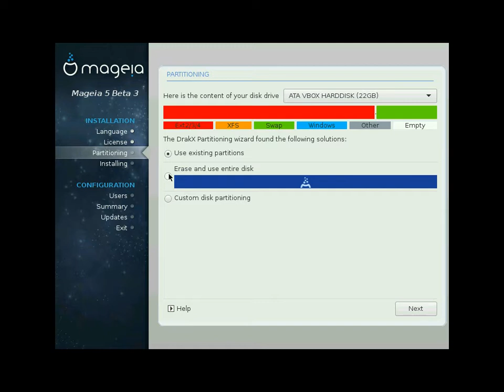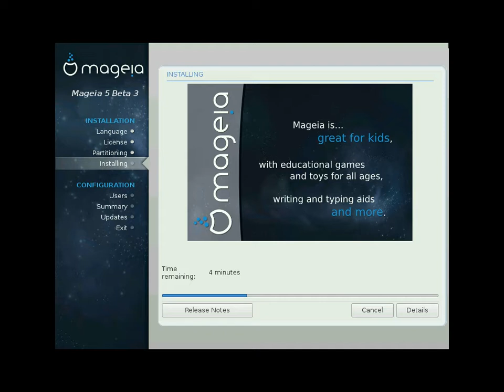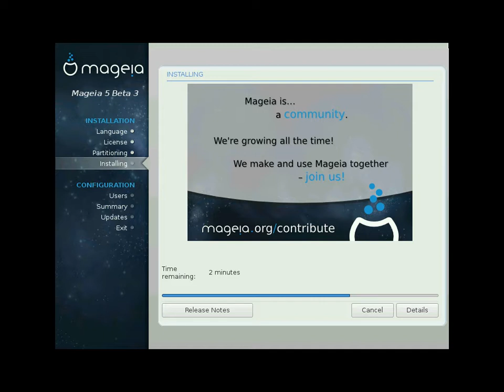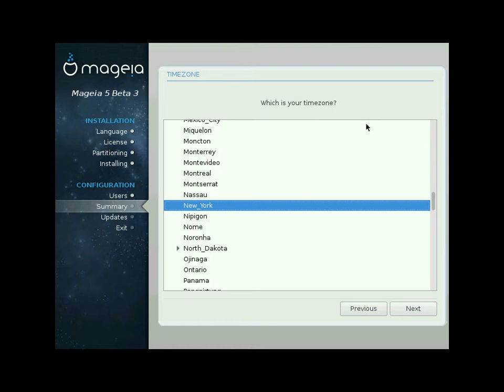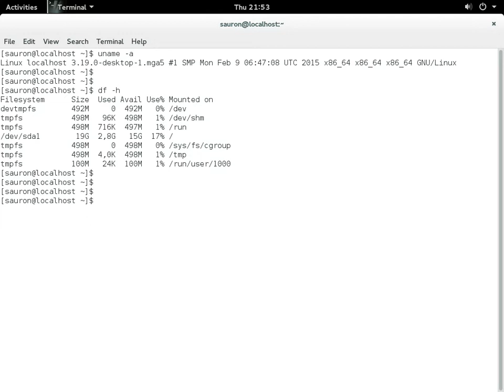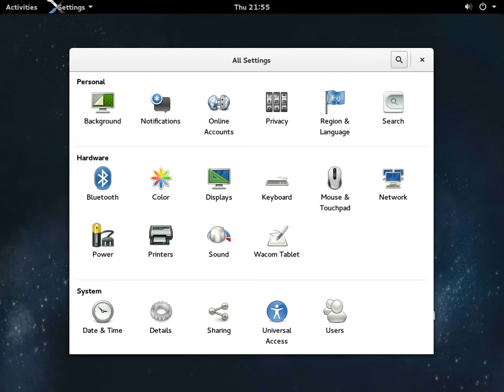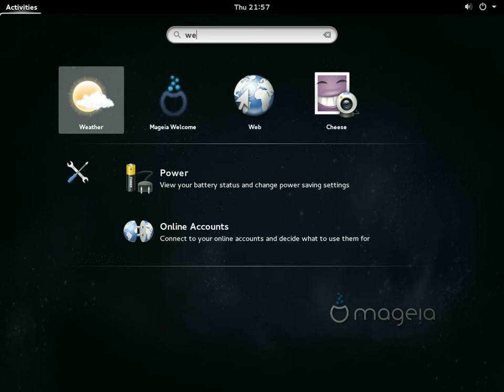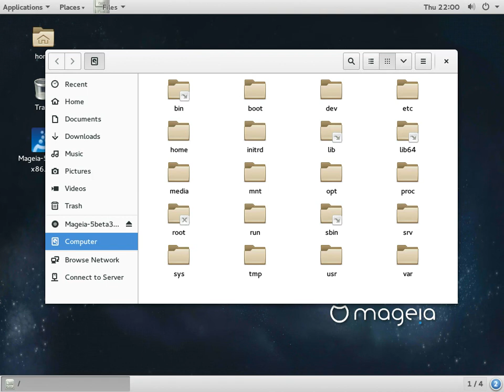Mageia 5 Beta 3 x86_64. GNOME Desktop.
Mageia is a Linux computer operating system, distributed as free and open source software. It is forked from the Mandriva Linux distribution.

The first release of the software distribution, Mageia 1, took place in June 2011.

Mageia was created in 2010 as a fork of Mandriva Linux,[4][5][8] by a group of former employees of Mandriva S.A. and several other developers and users and supporters of the Mandriva community.

On September 2, 2010, Edge IT, one of the subsidiaries of Mandriva, was placed under liquidation process by the Paris (France) Tribunal de Commerce; effective by September 17, all assets were liquidated and employees were let go.

The next day, on September 18, 2010, some of these former employees, who were mostly responsible for the development and maintenance of the Mandriva Linux distribution, and several community members announced the creation of Mageia, with the support of many members of the community of developers, users and employees of Mandriva Linux.

Desktop environment
Like many other distributions, Mageia uses all major desktop environments. Similar to Mandrake/Mandriva Linux, KDE is the main and the most used environment. End-users can choose from KDE and GNOME for the small installation DVD edition, any environment in full DVD edition and XFCE on the dual-arch CD. It uses Mageia Control Center.

Development
Mageia is planned to be released on a 9-month release cycle, with each release to be supported for 2 cycles, that is 18 months.

The latest stable version is Mageia 4, released in July 2014.

Mageia es el nombre de una distribución de Linux de software libre y de código abierto que nació como un fork de Mandriva Linux.

La primera versión de Mageia fue publicada en Junio de 2011.

El día 18 de septiembre de 2010, un grupo de antiguos empleados de Mandriva con el apoyo de miembros de la comunidad, anunciaron que habían creado un Fork de Mandriva Linux, es decir, se crearía una nueva distribución dirigida por la comunidad, llamada Mageia. Esta acción se dio como respuesta a la noticia de que la mayoría de los empleados que trabajaban en la distribución Mandriva habían sido despedidos cuando Edge-IT (una filial de Mandriva) había sido liquidada. El grupo explicó que "no querían ser dependientes ni de las fluctuaciones económicas ni de los movimientos estratégicos sin explicación de la compañía".

La organización Mageia administra y coordina la distribución: código, alojamiento del software, distribución, sistema de empaquetado, promoción, comunicación y eventos. Los datos, acciones, programación de lanzamientos, diseños, etc, son compartidos y discutidos a través de esta organización.

Objetivos
Los siguientes objetivos se dieron a conocer en el anuncio del 18 de septiembre de 2010:1

Hacer Linux y el software libre y de código abierto accesible a todos.
Proporcionar herramientas integradas para la configuración del sistema.
Mantener un alto nivel de integración entre el sistema base, el escritorio (KDE/GNOME) y las aplicaciones; mejorar especialmente la integración de terceros (ya sean aplicaciones libre o privativas).
Tener como objetivo nuevas arquitecturas y formatos.
Mejorar nuestra comprensión sobre los usuarios de computadoras y dispositivos electrónicos.
Origen del nombre[editar]
El término Mageia — μαγεία en griego — significa magia en español. Es una referencia al mago Leon Mandrake, que le daba nombre a la antigua distribución.

Entornos de escritorio[editar]
Mageia utiliza la mayoría de los principales entornos de escritorio disponibles para Linux. Al igual que en su antecesora Mandriva Linux, KDE es el entorno principal y más utilizado.

Los usuarios finales pueden elegir entre KDE y GNOME en los Live-CD. La edición DVD tiene disponibles para instalar GNOME, KDE, XFCE, Mate, Cinnamon y LXDE entre otros.